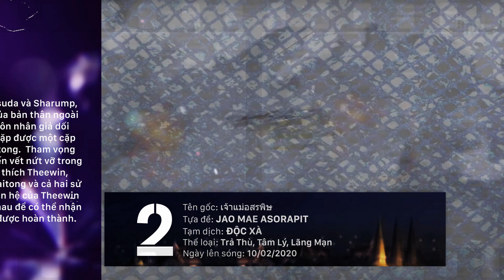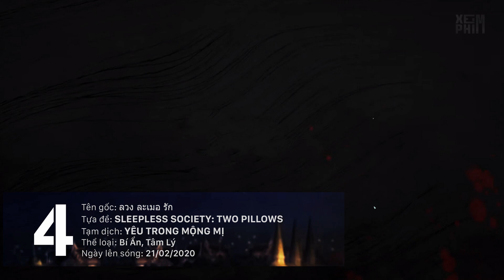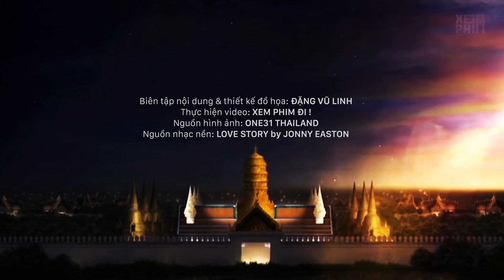Top 9 Bộ Phim Thái Lan Năm 2020 Đài ONE31: Phần 1 (5/9) | LAKORN TOP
TOP PHIM THÁI LAN NĂM 2020 ĐÀI ONE31
(One31 Thailand 's Drama 2020)

00:00 Mở đầu
00:13 Bpai Hai Teung Duang Dao/ Vươn Đến Những Vì Sao
00:50 Jao Mae Asorapit/ Độc Xà
01:25 Deja Vu/ Trở Về Ngày Yêu Ấy
02:01 Sleepless Society: Two Pillows/ Yêu Trong Mộng Mị
02:37 Monggut Dok Ya/ Vương Miện Cỏ Hoa
03:13 Kết thúc

Biên tập nội dung và thiết kế đồ họa: Đặng Vũ Linh
Thực hiện video: LakornGo !
Nguồn hình ảnh: ONE31 Thailand

© Video thuộc về Xem Phim Đi !
☞ Vui lòng không reup, sử dụng hình ảnh trong video